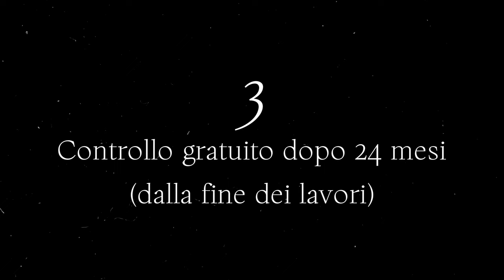Tre Errori da Evitare Quando Scegli i Tuoi Nuovi Infissi! ❌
Ciao, sono William Bisacchi di blogbisacchi.it e titolare della Bisacchi Infissi. Dal 1973, ci occupiamo di infissi per abitazioni e ville private. Oggi ti parlo di tre errori comuni che potrebbero farti pentire amaramente della scelta fatta sui tuoi nuovi infissi.

**1️⃣ Sovrapposizione del nuovo infisso sopra al vecchio:** La maggior parte dei colleghi in ristrutturazione installa il nuovo infisso sopra quello vecchio, riducendo la luce e rendendo la casa esteticamente peggiore. Questo metodo può causare infiltrazioni e movimenti indesiderati nel tempo. Con il Sistema Bisacchi, rimuoviamo sempre il vecchio serramento per garantire una perfetta installazione.

**2️⃣ Richiedere preventivi via mail:** Potrebbe sembrare conveniente, ma perdi l'opportunità di una consulenza personalizzata. Un consulente esperto ascolta le tue esigenze e progetta soluzioni su misura per te. Alla Bisacchi, offriamo consulenze gratuite per aiutarti a fare la scelta giusta.

**3️⃣ Sottovalutare garanzia e assistenza:** Molti preventivi non menzionano garanzie, ma gli infissi sono un investimento importante. Alla Bisacchi, offriamo tre garanzie: costi certi, 10 anni sulla posa in opera e controllo gratuito entro 24 mesi.

Vuoi evitare questi errori e assicurarti infissi di alta qualità? Compila il form che trovi qui sotto e ti contatteremo entro 24 ore! 📩